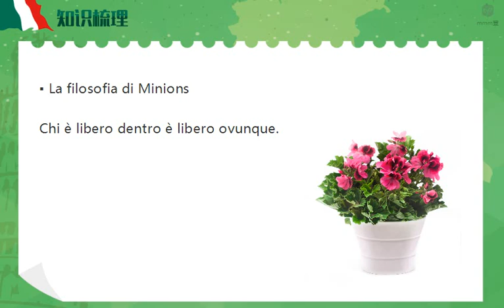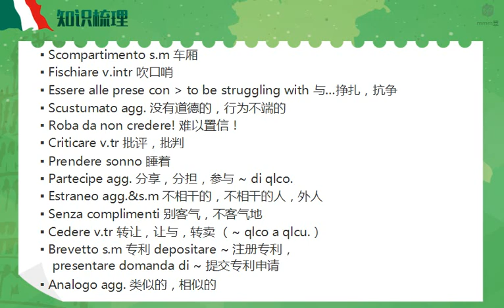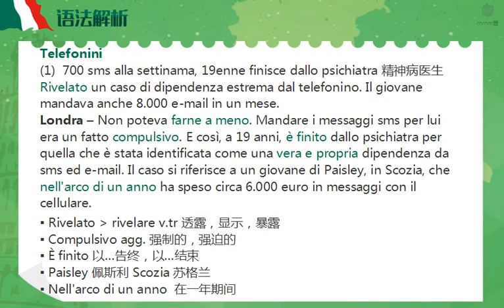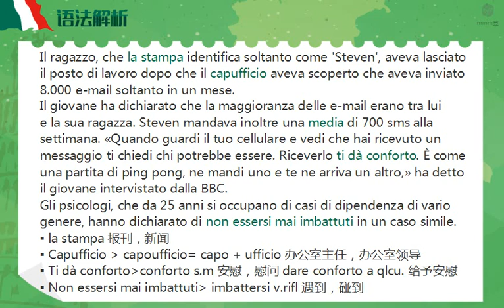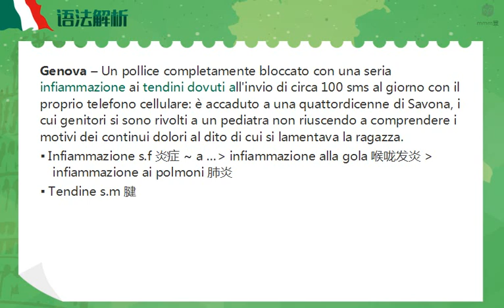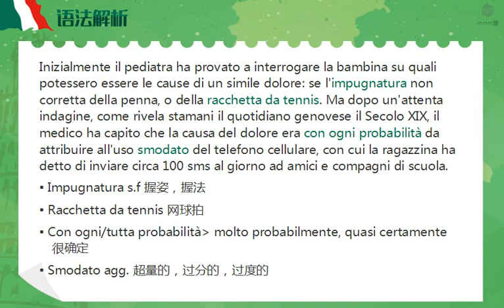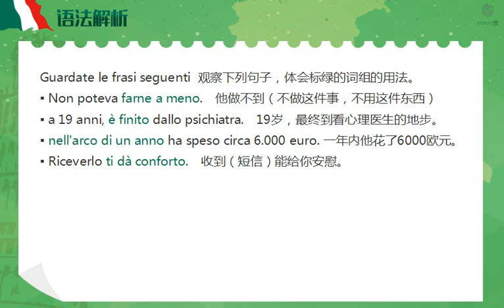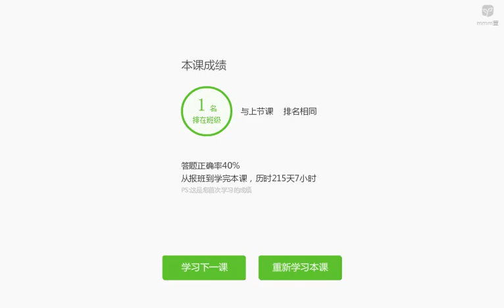【ITHOME意国之家】沪江 新视线意大利语B2 unità 8 第8部分 第10集 手机依赖症